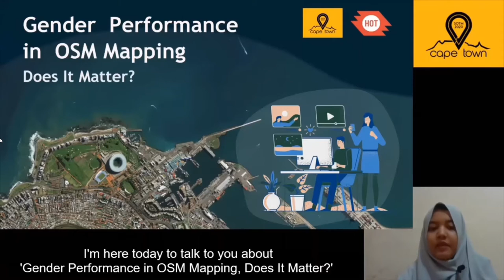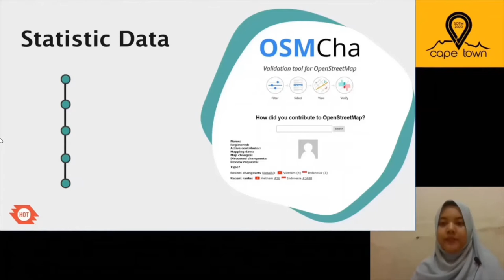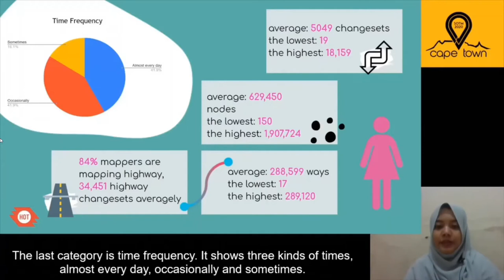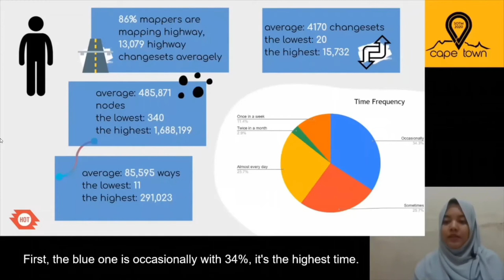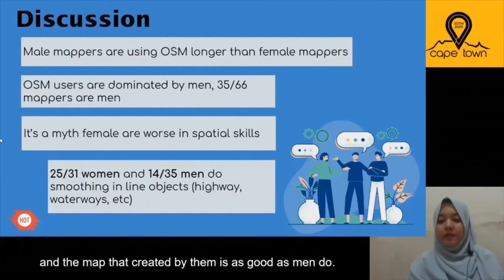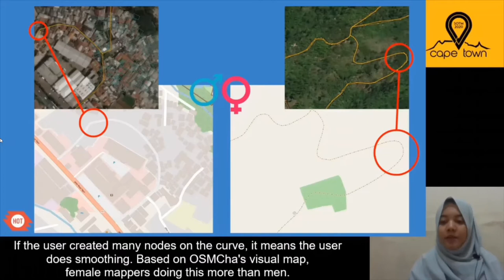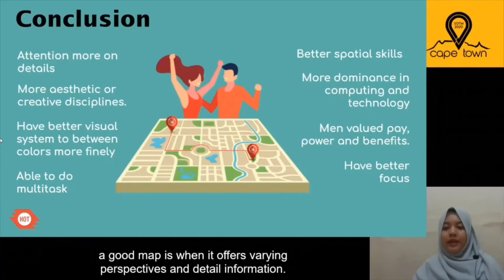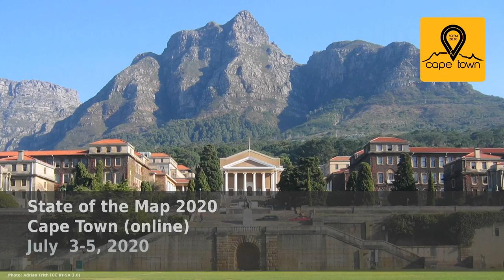2020: Gender Performance in OSM Mapping, Does It Matter?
Plenty of research about behavioural differences between men and women for years ago. According to a scientific article in 2013 by Lewis, on average women may have better verbal memory and social cognition, whereas men may have better motor and spatial skills. Moreover, spatial skill is really needed for mapping, especially as a mapper volunteer in OSM that everyone can make their own map. It also has been known that male mappers more dominate OSM mapping than female mappers. Nevertheless, in some mapper communities, the number of female mappers more than male mappers, for example in Humanitarian OpenStreetMap Team Indonesia. 19 from 30 mappers in HOT Indonesia are female, yet does it affect the performance and quality of mapping in OpenStreetMap?

It is true that men mappers more dominate OpenStreetMap (OSM) mapping than women mappers. Some mapper communities have the number of female mappers than males mappers. For instance in Humanitarian OpenStreetMap Team Indonesia (HOT Indonesia), 19 from 30 mappers in HOT Indonesia are female. Moreover, it is a fact that men and women have some behavioural differences and it might affect their working performance, especially in OSM mapping. According to the number of changesets, addition, deletion and modification in OSM mapping that tracked through OSMCha, it can be seen the difference between female and male mappers when they are mapping some objects in OSM.

OSMCha offers many features for reviewing OSM, one of the features is to review a changeset and mapper details that include the mapper username, the number of changesets that mapper has contributed in OSM. Besides, it has changeset-map for visualising of changeset on OSM and the addition, deletion, and modification can be seen by other OSM users. Thus, through those data, it can be seen how is the difference between females and males when they are contributing data in OSM, also how the quality of OSM map that they create. I believe, those differences can be helpful for creating better data for OSM and invite another female to contribute in OSM.

Zainab Ramadhanis